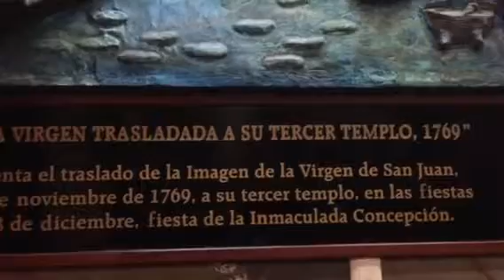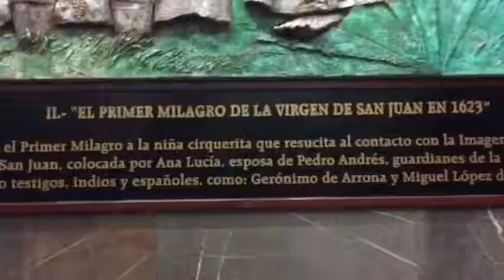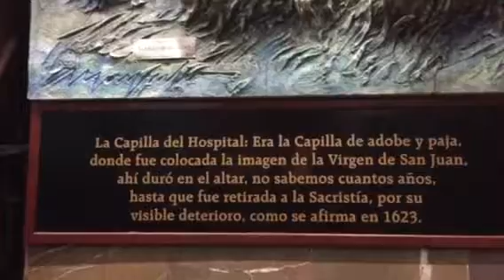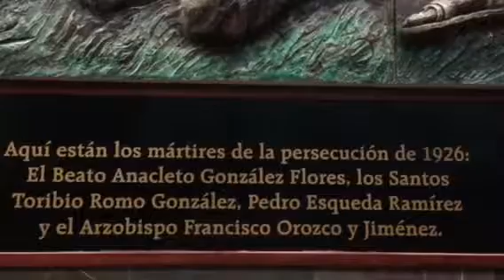Lagos de Moreno Jalisco payaso frijolito